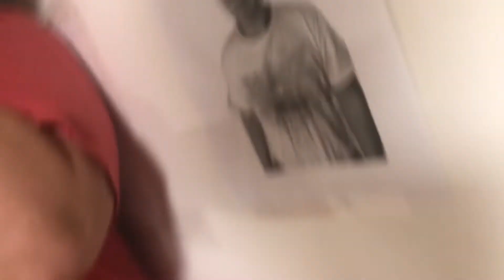Donkey Kong is the new Police Chief